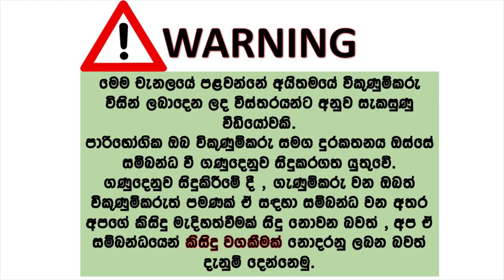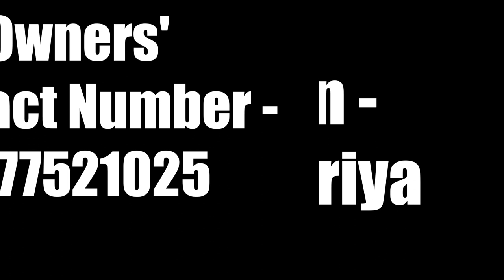Nissan Sylphy for sale | ikmn lk wahana | vehicle for sale in srilanka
Nissan Bluebird Sylphy (Japan )

1500CC petrol Engine

2001/Reg  2005
KA Number

166000 Km Done (Maintain Records Available)
Automatic transmission
Dual airbags
Glass head lights and glass fog lamps
Fully beige/Teak interior Trims
ABS
Power Shutters
Power mirrors
15 inch Nissan Alloy wheels
Original Nissan spoiler
9 inches Android player with sound system l
maintenance up to date
Fully 3D carpet and 3M coil carpet
3.7mn

Carefully used vehicle 💯
Excellent interior and exterior